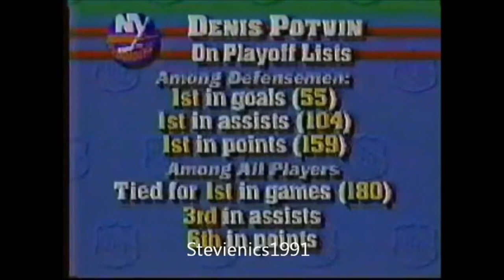RIP Jean Potvin - Eddie Westfall Interviews Jean Potvin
Former isles D & radio color analyst Jean Potvin who passed away today at the age of 72.

Here he is interviewed by former teammate Eddie Westfall on 3/31/88 his brother Denis’ last regular season home game.